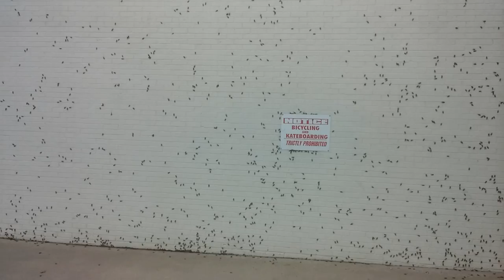Cricket Invasion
The Hitchcock film that never was.